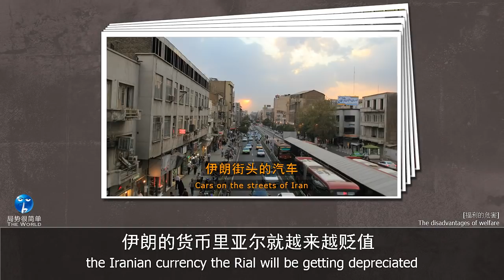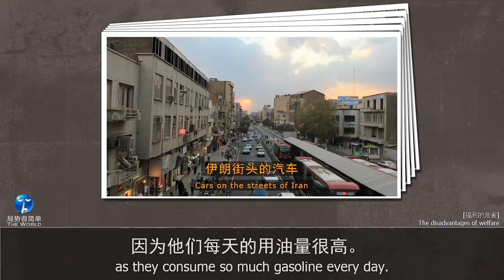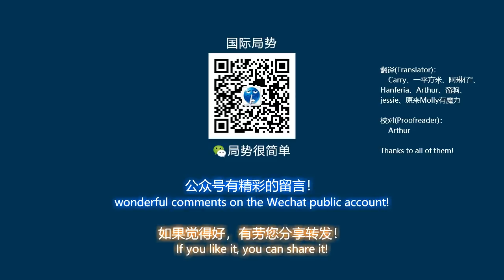【局势君】产油大户却被油价拖累，被美国围剿是伊朗最大的不幸(Iran's biggest adversity is being targeted by the US)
伊朗并不是一个简单的神权国家，它的统治阶层有大理想，但是美国不允许它成功。
As a major oil producer beinginjured by oil price, Iran's biggest adversity is being targeted by the US
Iran, Persian Gulf, Rohani, Khamenei, United States, situation in the Middle East
Iran is not a simple theocratic state, its ruling class has great ideals, but the United States does not allow it to succeed.